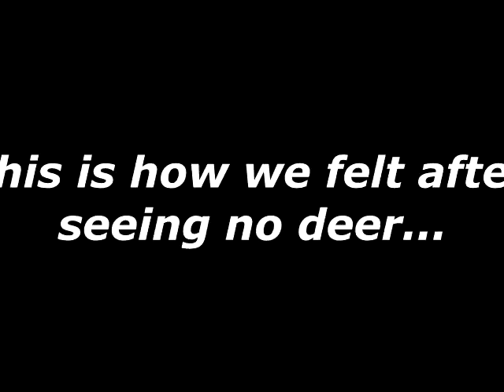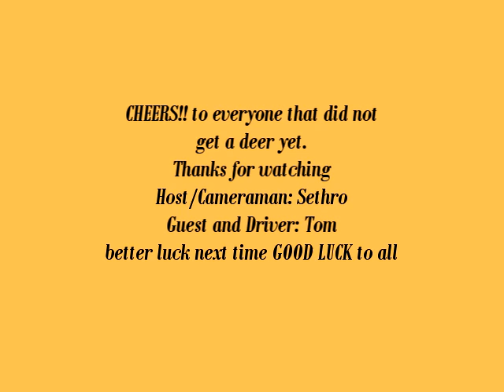Missouri Plublic Land Hunt 2017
BSB's 1st ever public land hunt.